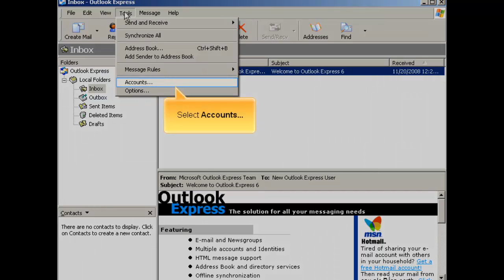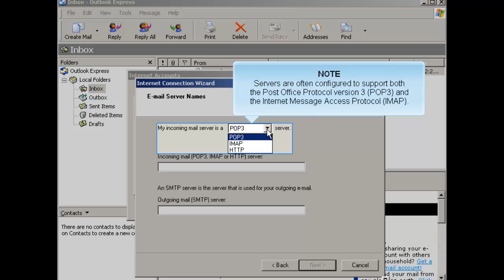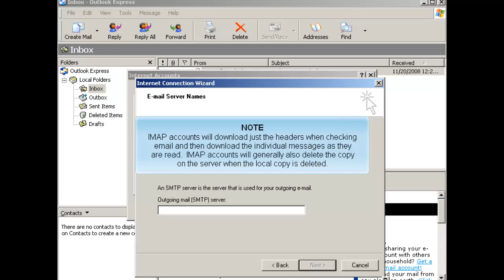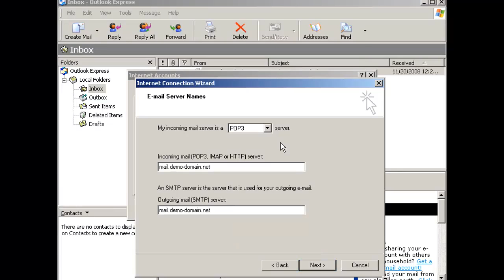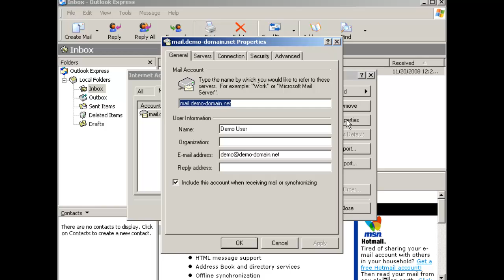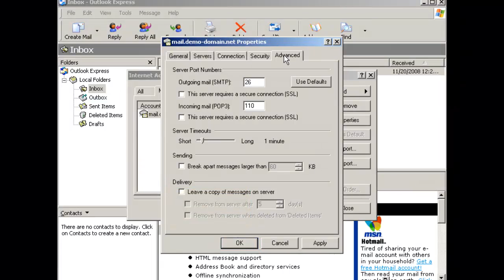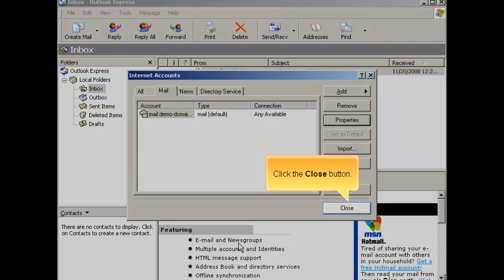How to Configure Outlook Express